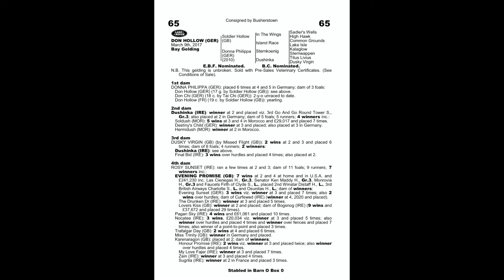Goffs Land Rover Sale Lot 65 Soldier Hollow x Donna Philippa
Consigned by Busherstown